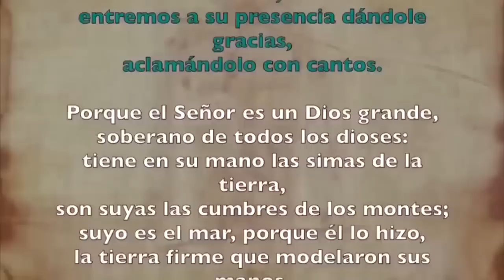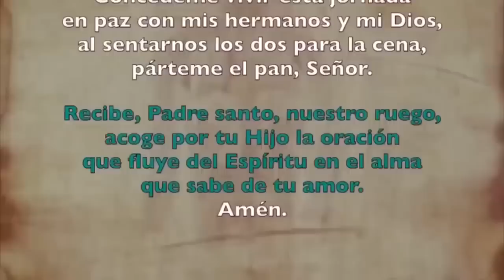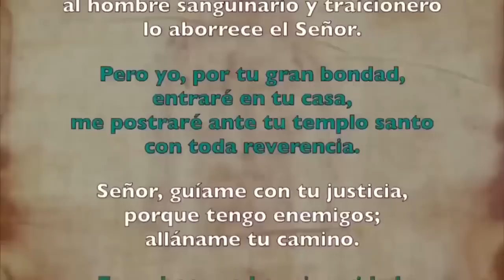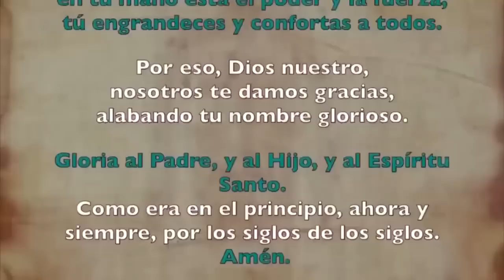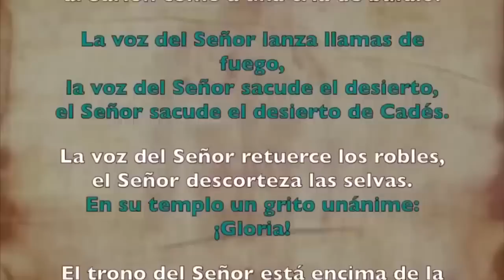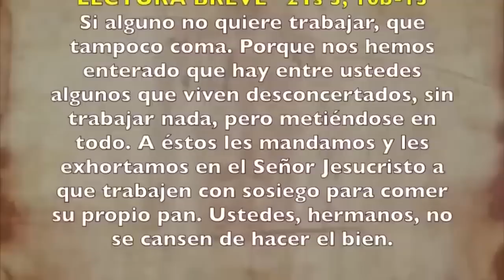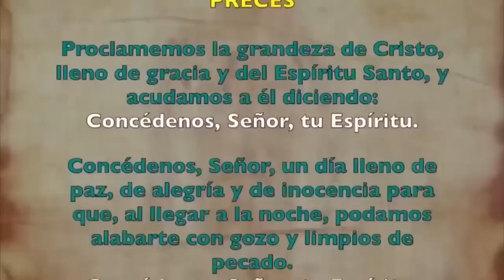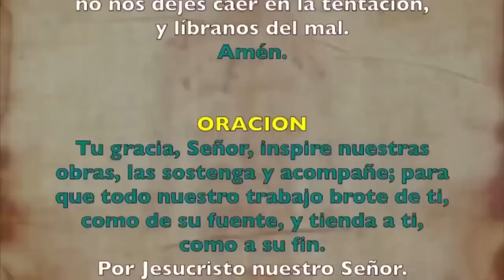Oración de la mañana (Laudes), LUNES 25 DE SEPTIEMBRE 2023 | XXV semana T. Ordinario